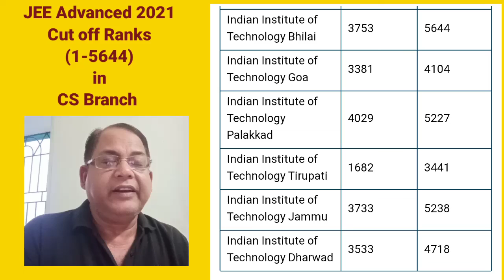JEE Advanced Cut off Ranks for CS Branch| Rank (1-5644)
JEE Advanced Cut off Ranks for CS Branch,
 Rank (1-5644),